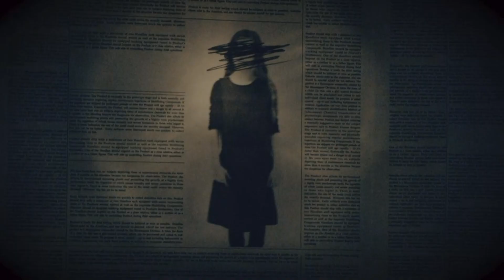How did I go through resident evil 7